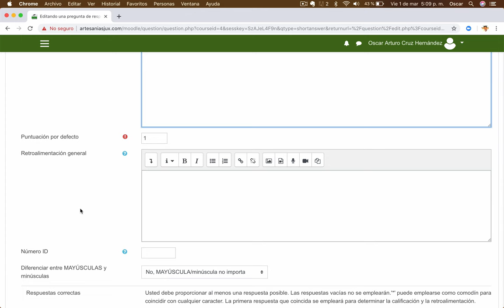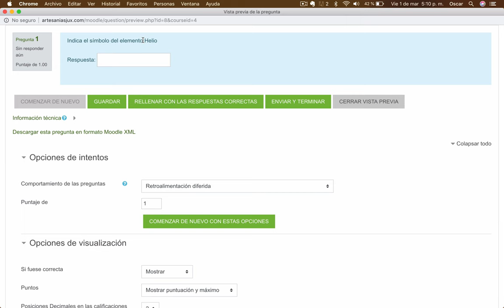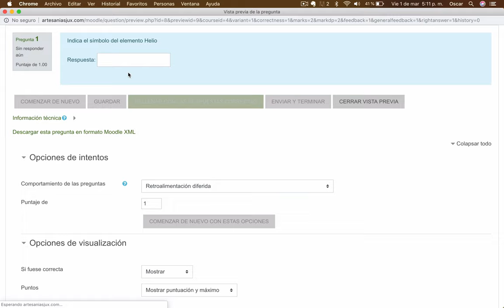Video 35. Domina Moodle | ACTIVIDADES | CREA PREGUNTAS TIPO RESPUESTA CORTA